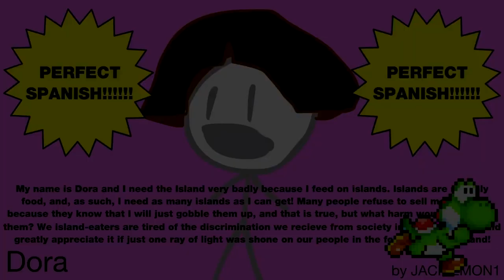(REUPLOADED) (YTPMV) (YTP TENNIS) Why Does Everything Stop Working Scan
Reuploaded From The British YTPer because he deleted his scans